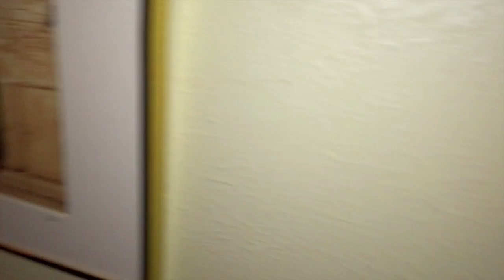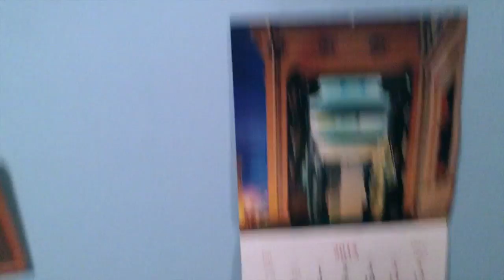Flagstaff Vlog 1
A day in the life... of my boring life... :P mostly for friends and family. From my trip to Flagstaff December 2015/January 2016